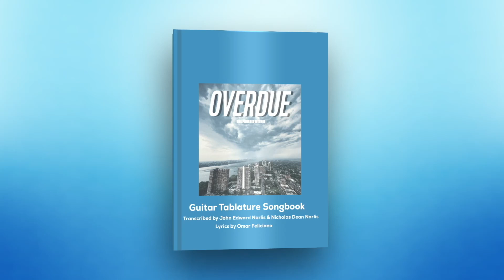Daddy Issues Bass Play-through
The song DADDY ISSUES is off of The Phoenix Within album OVERDUE.

The play through performance and bass part transcription in the OVERDUE songbook were done by bassist Nicholas Narlis. Filming and editing of this video was done by Omar Feliciano.

To order a copy of the OVERDUE guitar tab songbook today please